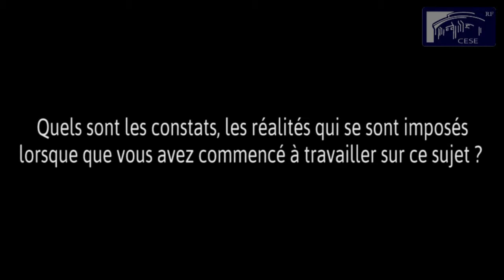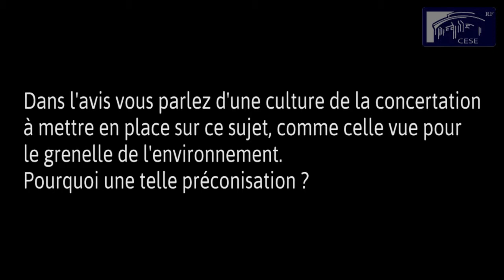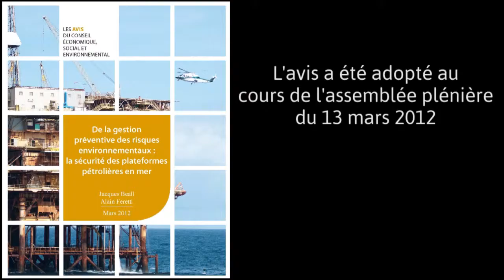De la gestion préventive des risques environnementaux : la sécurité des plateformes pétrolièreser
Dans la production mondiale d'hydrocarbures, la part de l'offshore ne cesse de progresser. La France dispose d'un potentiel pétrolier à développer grâce à ses onze millions de kilomètres carrés d'espaces maritimes répartis sur toutes les mers du globe. Elle a aussi à l'égard de leurs richesses environnementales une responsabilité de premier plan. Le CESE, qui s'est déjà impliqué par le passé dans le débat sur la prévention et la gestion des accidents majeurs, s'est saisi de la problématique des risques encourus du fait de l'activité offshore. L'avis analyse comment s'effectue la prise en compte des risques environnementaux par les différents acteurs et propose des perspectives d'évolution pour assurer une meilleure sécurisation de ces activités, grâce à des évolutions de la réglementation, à une meilleure organisation des activités de régulation et de contrôle, et à une meilleure application du principe de participation du public.